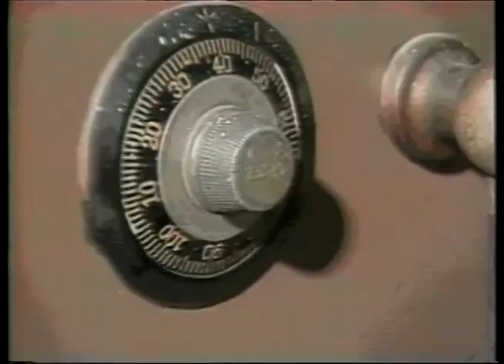1988 Nutrition: It's Possible - Operation Fiber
1988 operation fiber produced by Haven Miller of Agricultural Communications Services. Shows the importance of fiber in the diet. Detective theme.